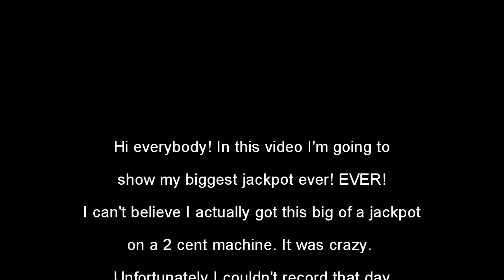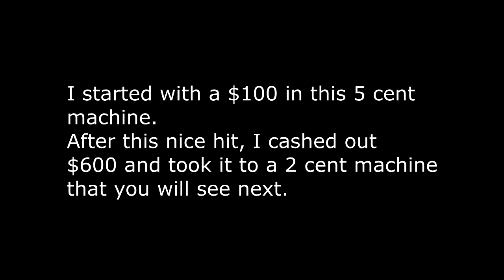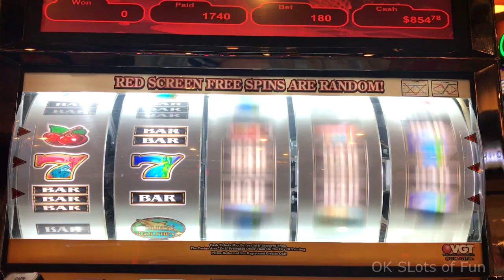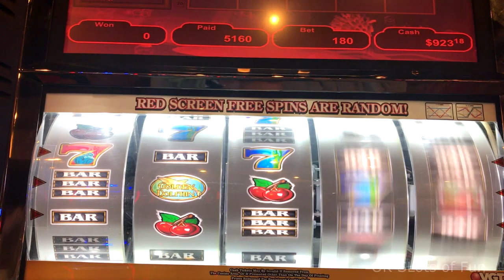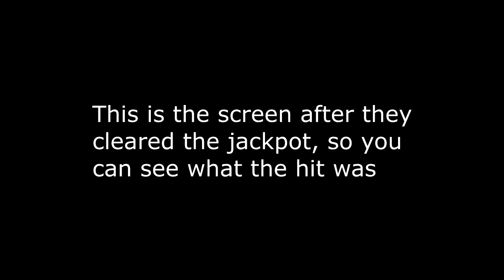MY BIGGEST HANDYPAY EVER!! AMAZING, HUGE WIN!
I was playing a 2 cent multi-line VGT game called Golden Dolphin.
I had already made $100 profit off this machine and came back to give it another try. Boy, was that a lucky decision!! This is my biggest handpay EVER! I have won $10,000 before but this one is bigger than that! :)